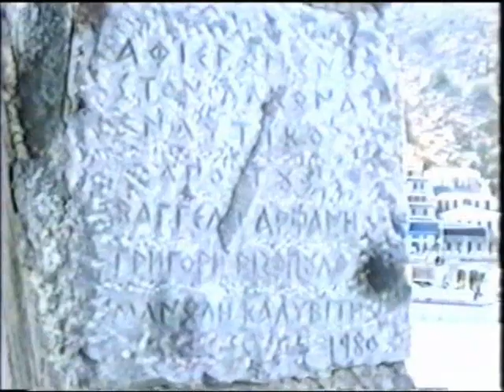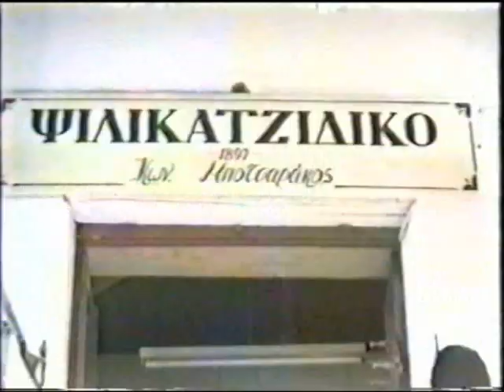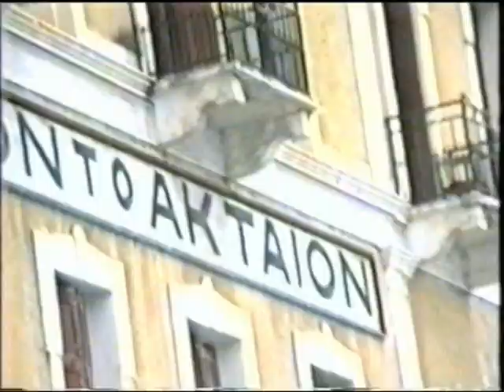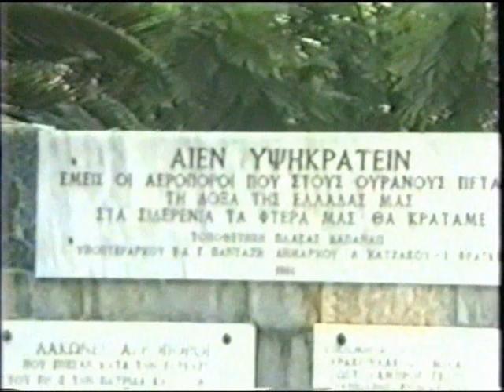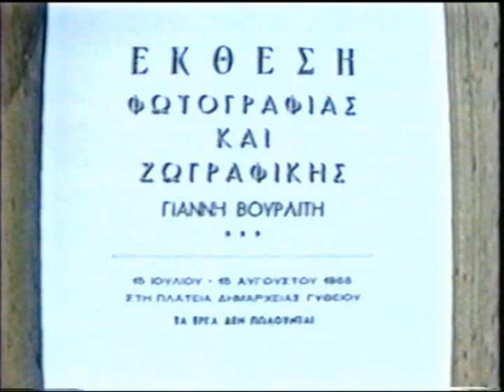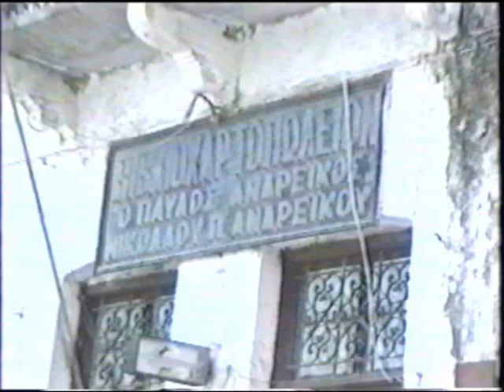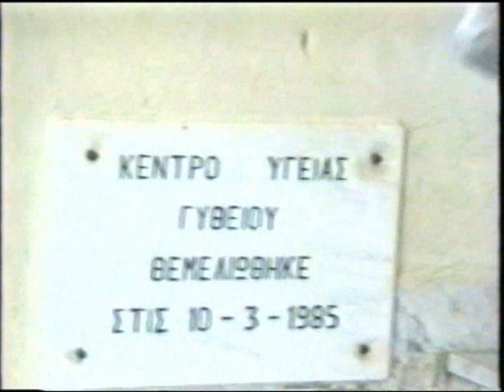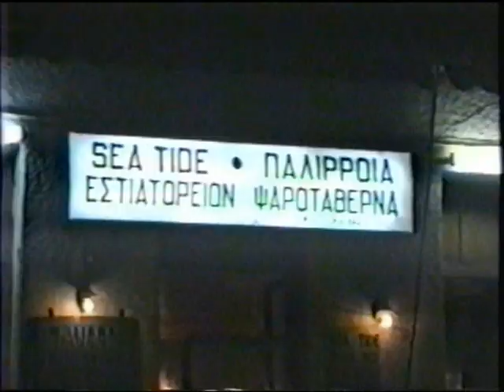Gythio, Peloponneso, Greece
Gythio, Peloponneso, Greece a 1990s look of Gythio and surrounding area